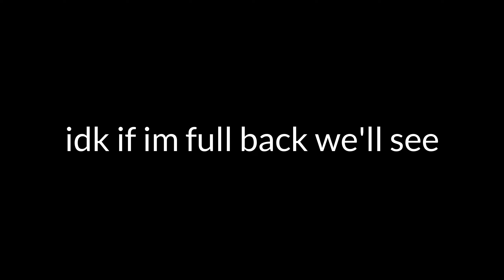i mastered gale heavy | deepwoken